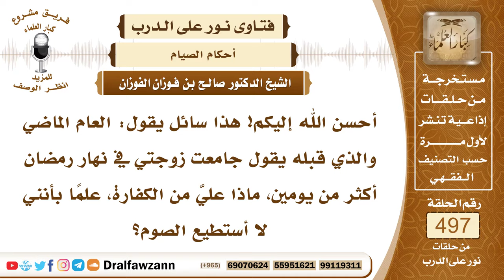7386- حكم من جامع امرأته في نهار رمضان - الشيخ صالح الفوزان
"7386- أحسن الله إليكم! هذا سائل يقول: العام الماضي والذي قبله يقول جامعت زوجتي في نهار رمضان أكثر من يومين، ماذا عليَّ من الكفارة، علمًا بأنني لا أستطيع الصوم؟
الجواب: الجواب: عليك التوبة إلى الله، هذا أول شيء، ثانيًا: عليك قضاء الأيام التي جامعت فيها، ثالثًا: عليك الكفارة المغلظة، وهي عتق رقبة، فإن لم تستطع فإنك تصوم شهرين متتابعين، فإن لم تستطع فإنك تطعم ستين مسكينًا.
السيرة الذاتية:
للاشتراك في قناة الشيخ صالح الفوزان

14_ الشيخ محمد أمين الشنقيطي
يتيوب

15_سماحة المفتي عبد العزيز آل الشيخ
 يوتيوب

رئيس الفريق
لمشروع كبار العلماء